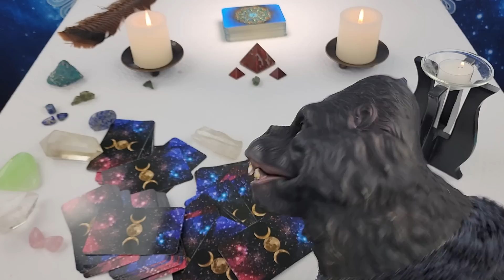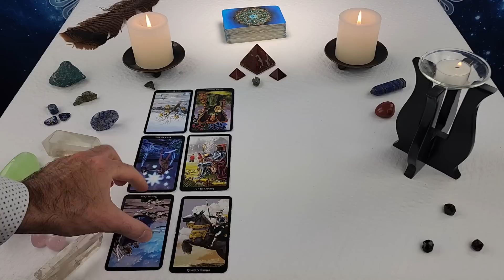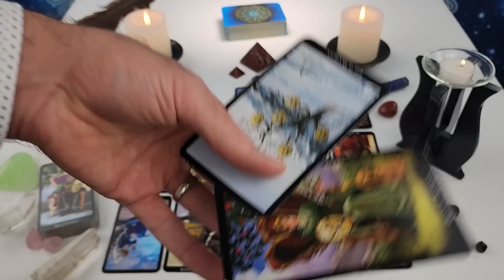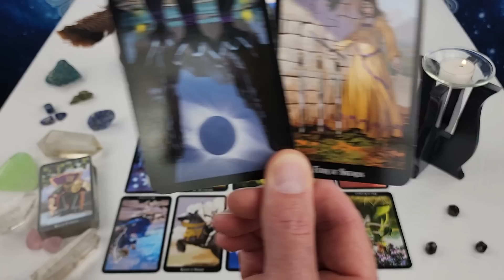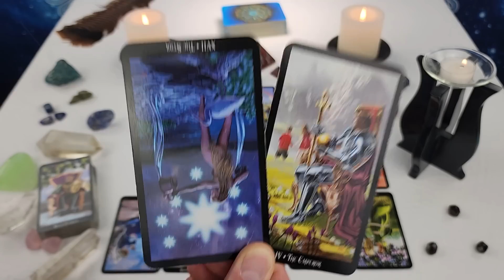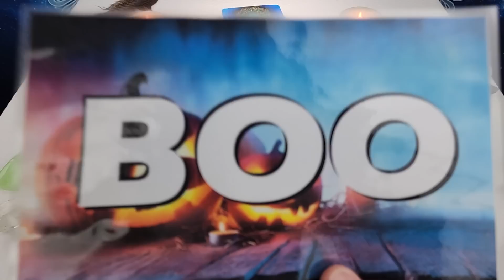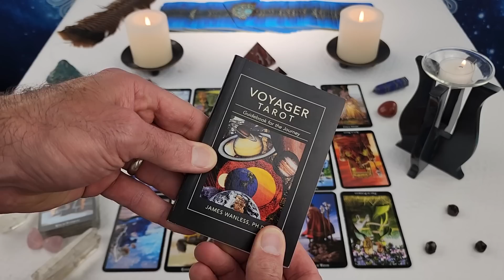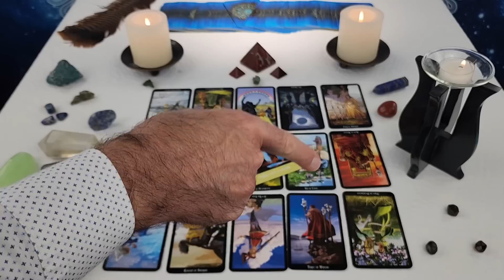Twin Flames - DM Gonna CHASE YOU like NO OTHER! 😍🤪👫 Messages From Divine Feminine 10/23 - 10/29 2022